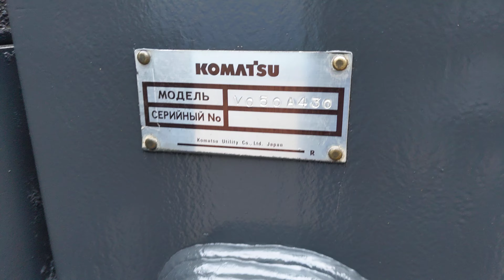Komatsu FD50AT-7 2007 г.в. 8557 часов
Komatsu FD50AT-7 2007 г.в. 8553 часов
№108633, 30й г/н

Грузоподъемность 5000 кг, высота подъема 3м, АКПП, боковое смещение каретки Side Shift, АКПП, кабина с отопителем.

Технические характеристики Komatsu FD50AT-7
 Основные характеристики
Полное название Вилочный погрузчик Komatsu FD50AT-7
Грузоподъёмность, кг 5000
 Двигатель
Модель двигателя 6D102E
Тип двигателя дизельный
Производитель двигателя (марка) Komatsu
 Коробка передач
Тип коробки передач АКПП
 Топливная система
Максимальная скорость, км/ч 15,5
 Размеры
Габаритные размеры, мм 3385x1450x2240
 Эксплуатационные характеристики
Высота подъёма рабочего органа, мм 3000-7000
 Ходовые характеристики
Наружный габаритный радиус поворота, мм 3050
Вид управления cидя
 Навесное оборудование
Вид рабочего органа Вилы
Ширина х длина вил/захвата, мм x1220
 Другие характеристики
Вид шасси Колёса

Общая информация о погрузчике :
Вилочный погрузчик Komatsu FD50AT-7 грузоподъемностью 5 т

Назначение:
для погрузочно-разгрузочных операций и перевозок грузов на близкие расстояния на установленных поддонах

Описание погрузчика и его уникальных характеристик

Погрузчики серии CX грузоподъёмностью 3 - 5 тонн надёжные и долговечные.

Для обеспечения общей надежности в погрузчиках серии СХ использованы особо устойчивые мачта и корпус. Площадь поперечного сечения мачты увеличена, так же как и прочность каркаса, что обеспечивает устойчивость погрузчика. В результате гарантирована надежная и безопасная работа с тяжелыми грузами.

Исключительная надежность в работе даже в тяжелых условиях

Мощная охлаждающая система, удобная конструкция трубопровода и простой в эксплуатации линейный фильтр гарантируют безотказную работу погрузчиков серии СХ даже в наиболее тяжелых условиях.

Цепи противоскольжения Кабины для погрузчиков

В серии погрузчиков СХ использована уникальная система усиления руля. Долговечность и прямая мощная трансмиссия делают рулевое управление отчетливым и более точным, вопреки толчкам.

Дизельный двигатель 6D102E

- номинальная мощность 70 кВт (2150 обр./мин.)

- объем 5880 см3

Бензиновый двигатель ТВ42

- номинальная мощность 63 кВт (2100 обр./мин.)

- объем 4169 см3.

Высокоэффективная тормозная система гарантирует быструю и точную остановку.

Тормозная система работает плавно и надежно в любых условиях.

Прекрасный передний и задний обзор

Обтекаемые контуры погрузчика и мачта с широким обзором обеспечивает оператору прекрасную боковую и переднюю видимость, включая верхний край вил. Широкий передний и задний обзор дают возможность более производительной и уверенной работы.

Все рычаги и педали разработаны с целью повышения эффективность работы. Все часто используемые рычаги размещены на главной стойке. Увеличенные в размерах педали с удобным углом наклона и роликовая подвеска педали акселератора улучшают контроль над скоростью.

Низкий уровень вибрации позволяет оператору лучше сконцентрироваться на выполнении задачи. Регулируемое кресло класса "люкс" на подвеске, а также плавающая кабина гарантируют комфорт оператора.